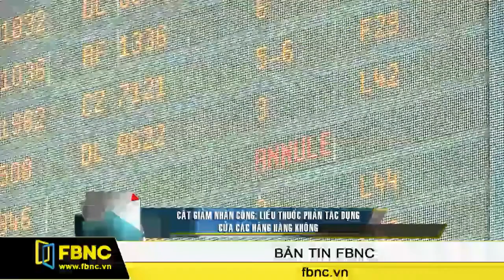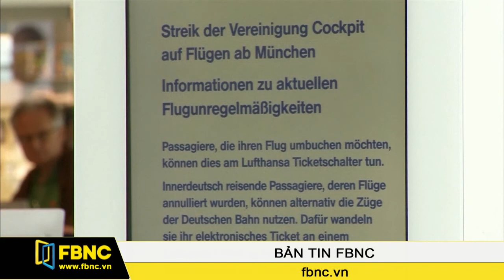Cắt giảm nhân công: Liều thuốc phản tác dụng của các hãng hàng không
Vụ việc biểu tình đình công của phi công hãng Air France trong tuần này đã chứng tỏ rằng hàng không châu Âu đang tồn tại quá nhiều vấn đề. Chi phí nhiên liệu tăng cao và áp lực cạnh tranh đã khiến các hãng hàng không buộc phải cắt giảm chi phí . Nhưng kế hoạch này lại vấp phải phản ứng dữ dội của người lao động.